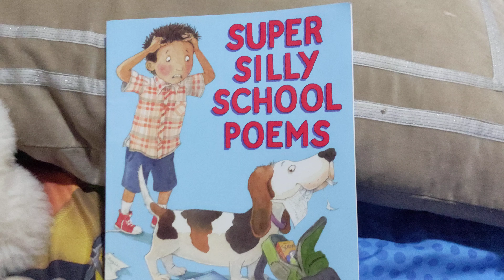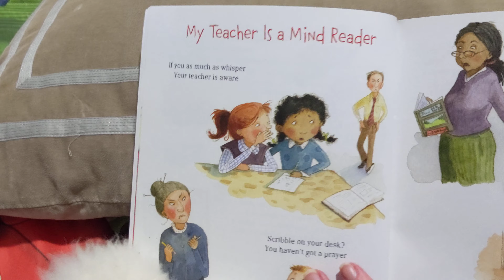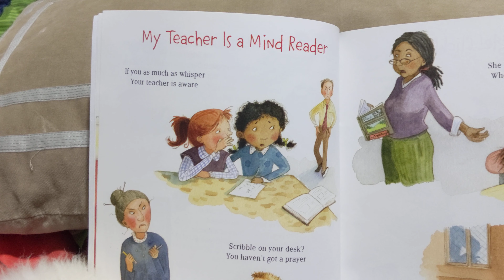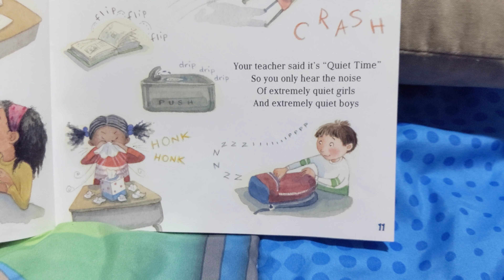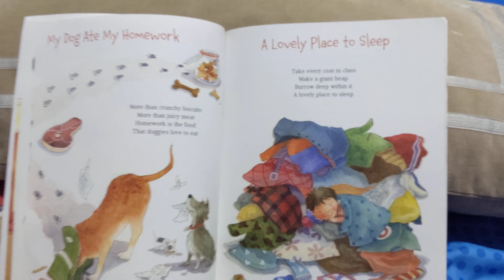Super Silly School Poems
David Greenburg has a fun way to talk about school!